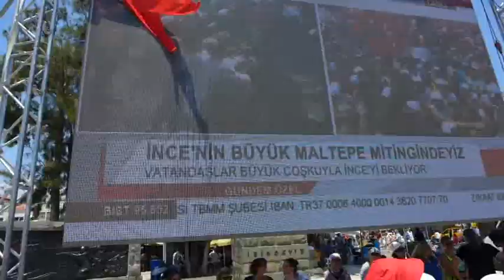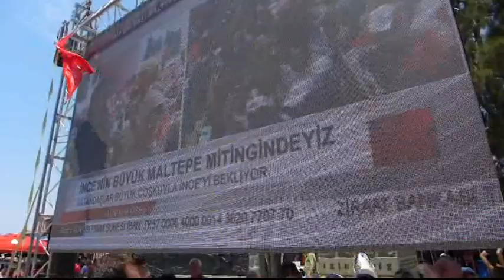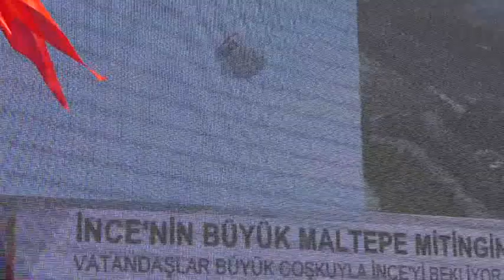"İNCE...GELİYOR..İNCE."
Muhteşem kalabalıklar ATATÜRK+ECEVİT+İNCE'de buluştu..Kurtuluş Savaşı'nın İLK KURŞUN'u,AYVALIK'tan atıldı..Ayvalık haykırdı.."YETTİ ARTIK...TAMAM." la NOKTALADI...Yarın,gün..GÜNEŞ'in doğuşu ile,kollarını açacak,BATIŞI ile;Akşam ezanı ile bütünleşerek KUCAKLAYACAK.
Erenler;"Görünen köy,kılavuz istemez" le "İNCE"den noktalamış.!!!